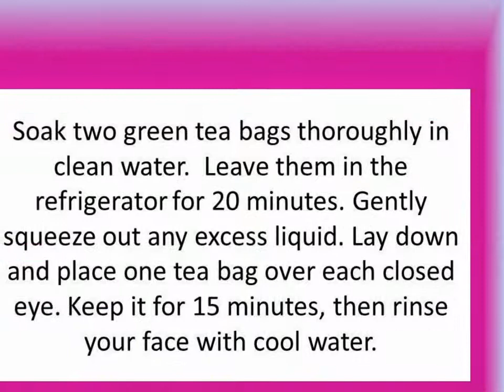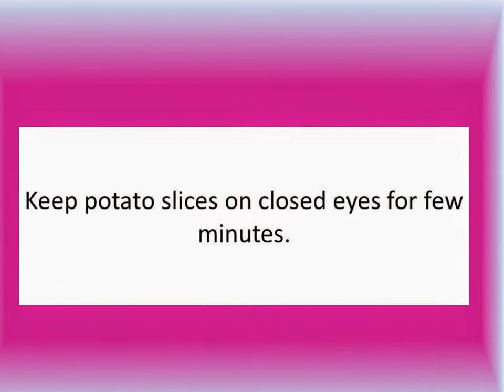HOME REMEDIES FOR DARK CIRCLES UNDER EYES